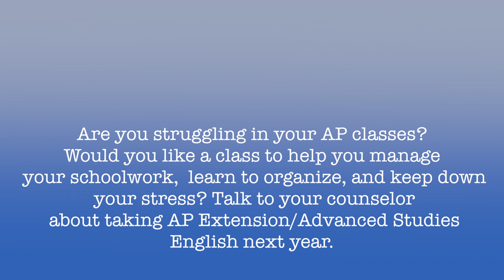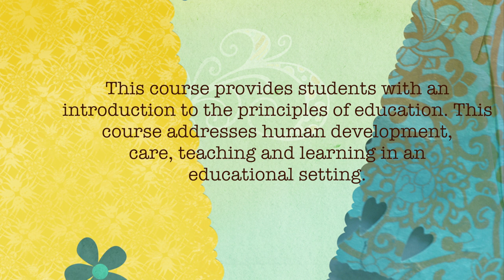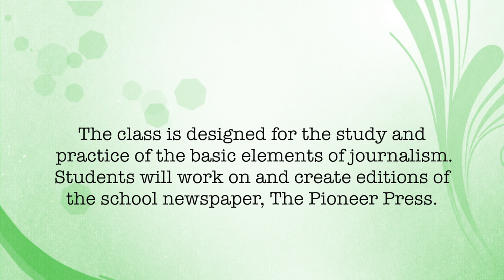Elective Registration- Canyon Springs High School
A list of some of the new electives being offered at Canyon Springs in the 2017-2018 school year, as well as some you may not have thought of taking before.